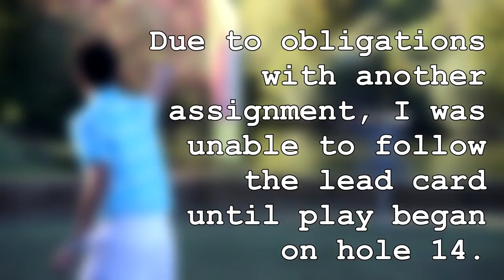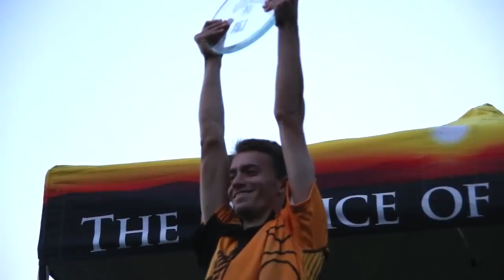popodisgolf 2014U S DiscGolfChampionship FinalRoundMcBeth,Schusterick,McCray,Brown